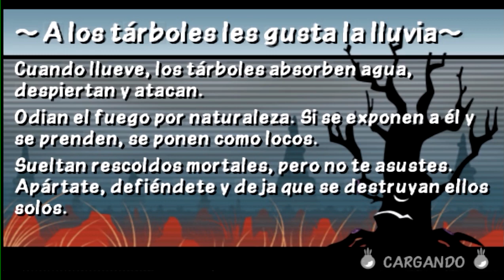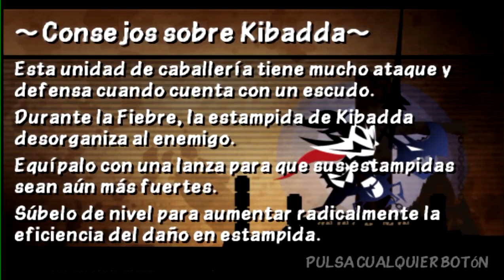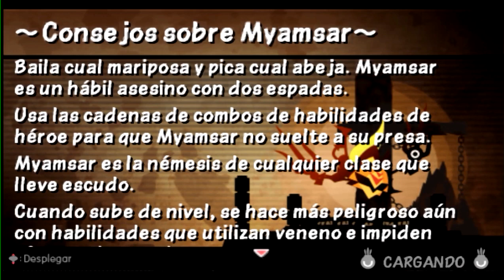¿CÓMO VENCER A LAS SERPIENTES COSMICAS? | Patapon 3 PPSSPP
Buenas caballeros, hoy les traigo un rico video :3.